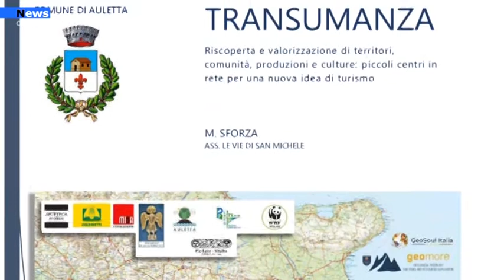Auletta, Il comune presenta I luoghi della Transumanza con altri 4 comuni.